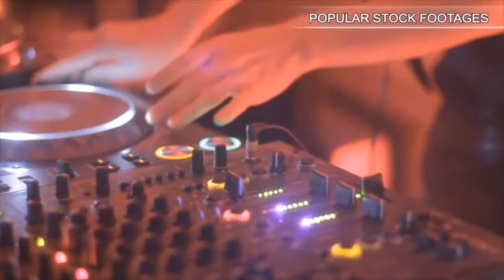Cows. Stock Footage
You have watched Cows. Stock Footage"